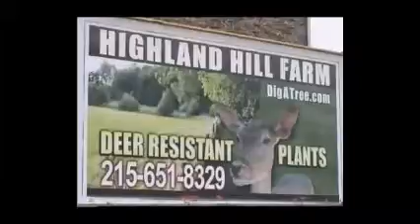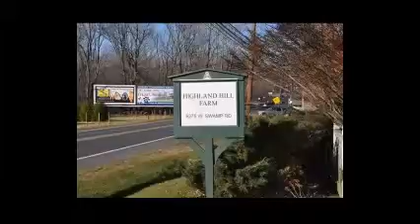Why hunt in woods of doyloestown tree farm offers hunting